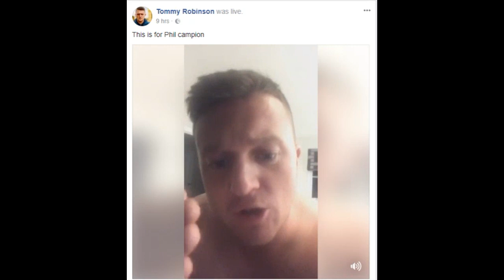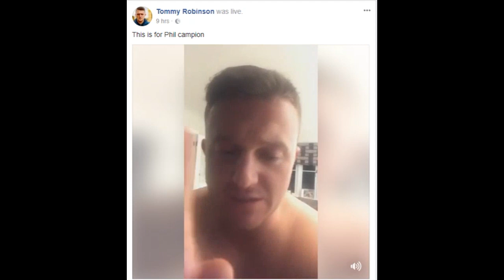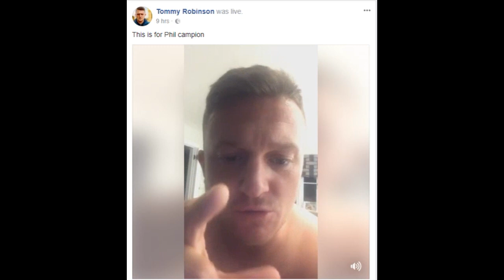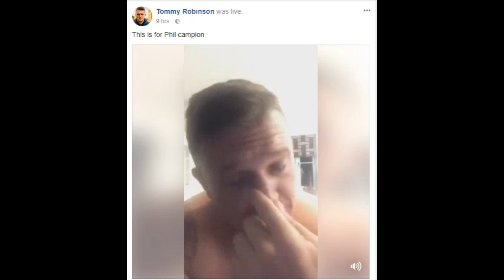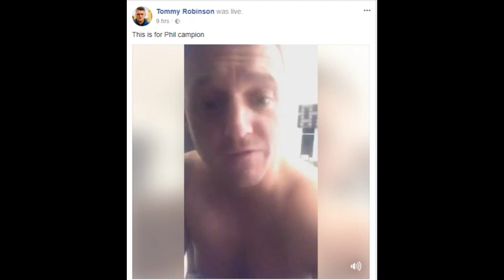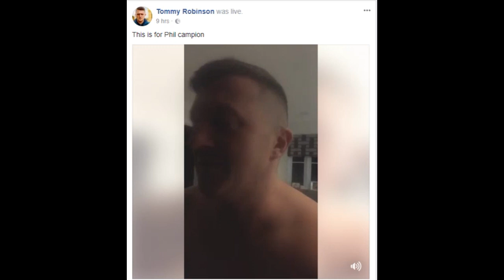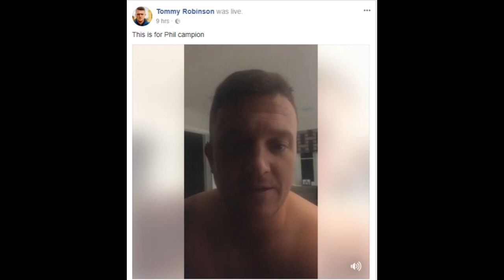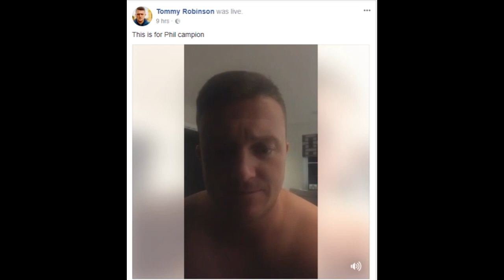Tommy Robinson & Phil Campion Double - Act!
And SILENCE from Kick It Out Campaign

FA doesn't seem to concerned? I wonder why?